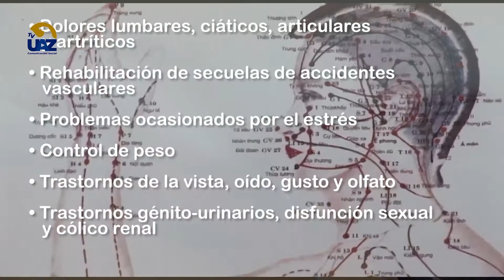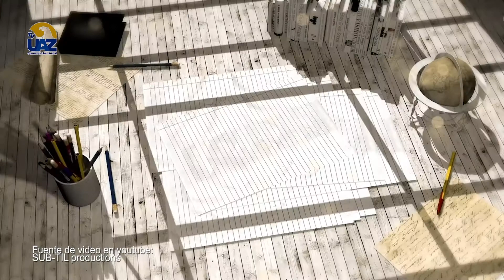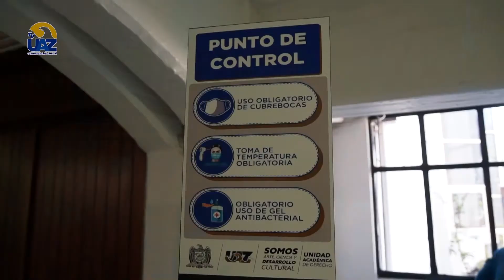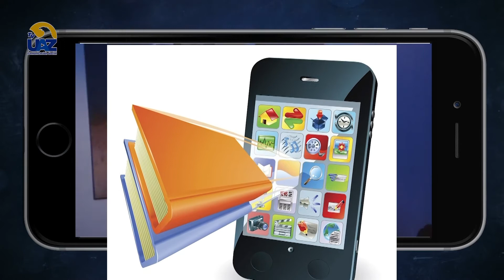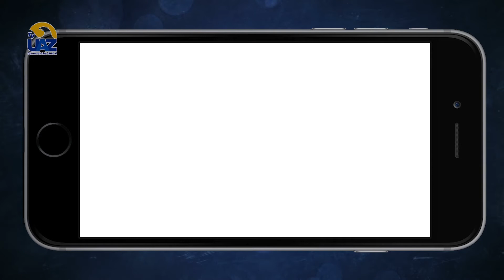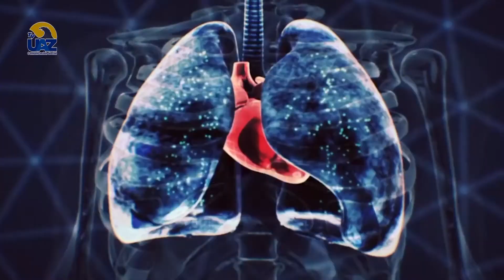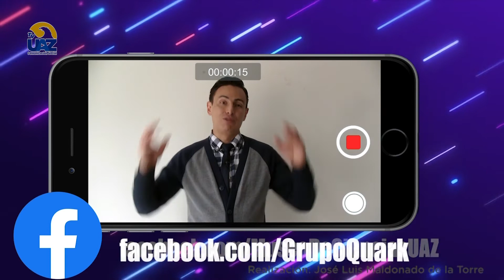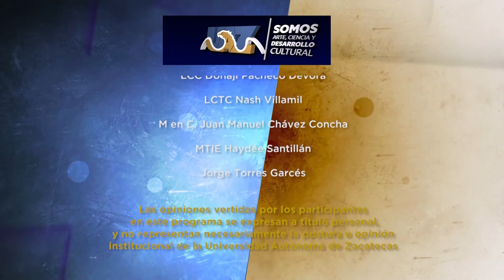Multiverso UAZ | Capítulo 39